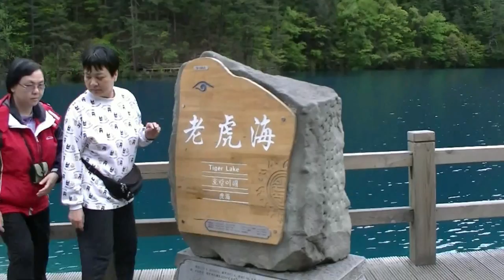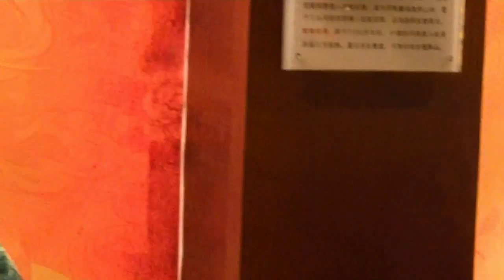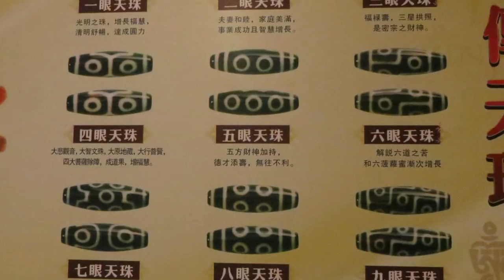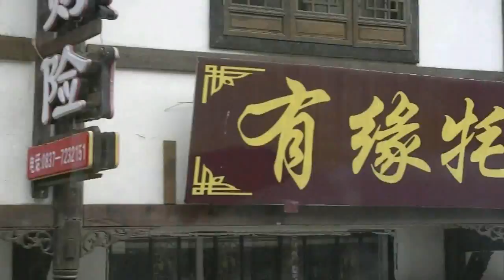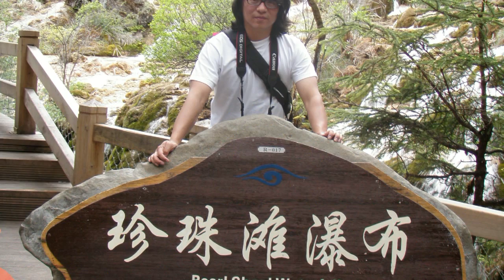JiuZhaiGou, china 03